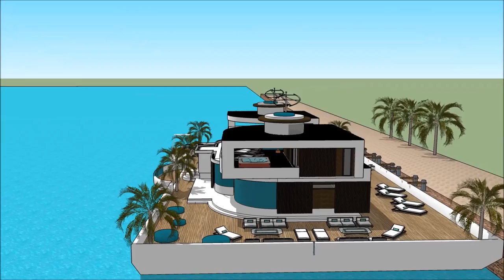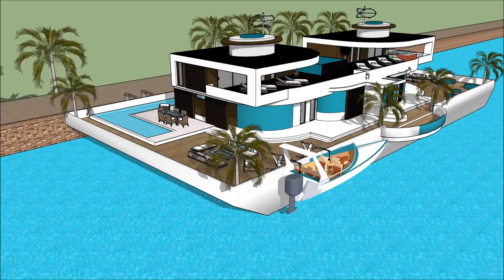Universal Luxury Yacht Singapore Yacht Show 2018 Super Yacht Floating houseboat yacht life yacht lux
The houseboatzania launching an innovative high-end luxury yacht houseboat home design potentially as a display of exhibition of the Universal Luxury Yacht Singapore Yacht Show 2018 Super Yacht Floating houseboat yacht life yacht lux.

The collection of the Houseboatzania concept of Universal Luxury Yacht Singapore Yacht Show 2018 Super Yacht Floating houseboat yacht life yacht lux consists of high luxury and architectural art pieces in minimalism combined with living on the waterfront of the harbour of

The houseboat yacht design has the basis to sustain living with high standards and contemporary structural design at Universal Luxury Yacht Singapore Yacht Show 2018 Super Yacht Floating houseboat yacht life yacht lux with numerous of prospects for excessive living and celebrating the desire of life worldwide: